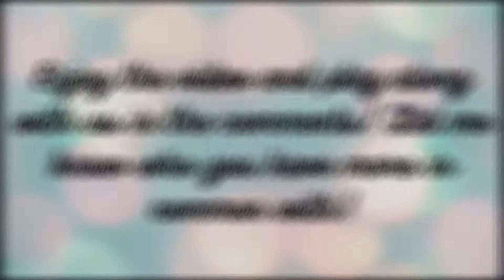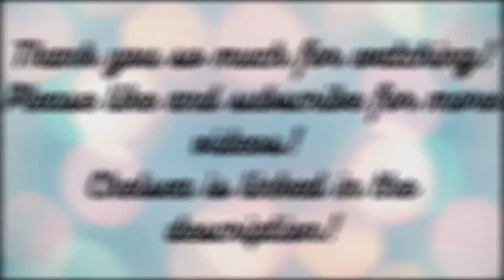Favorites: Taylor vs Chelsea